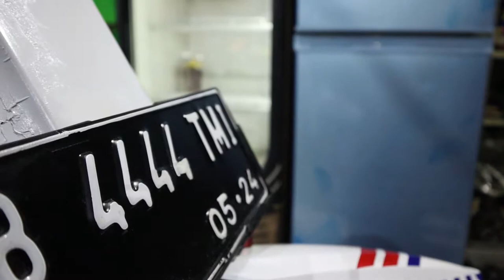wrapping mobil lembur coy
kami akan selalu sajikan konten video bermanfaat dan berbagi pengetahuan tentang kreatifitas hobi yg bisa di jadikan suatu usaha yg menghasilkan uang, jangan lupa subscribe jika suka dgn konten kreatifitas seperti ini, like coment dan shere.